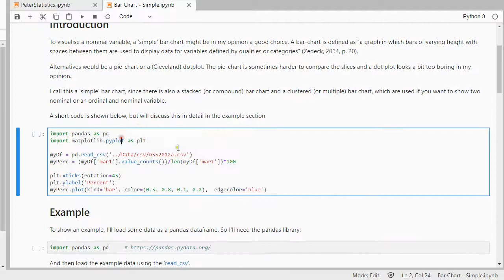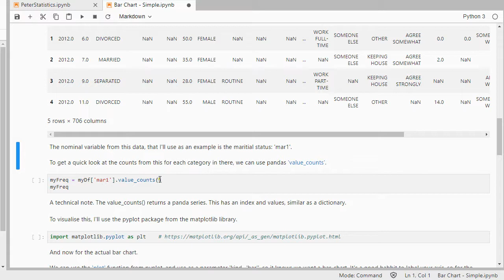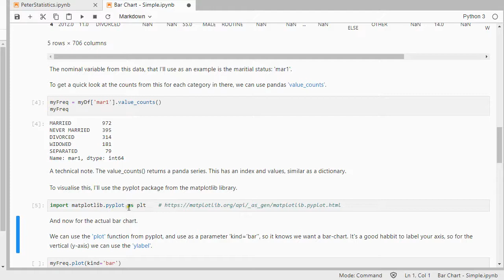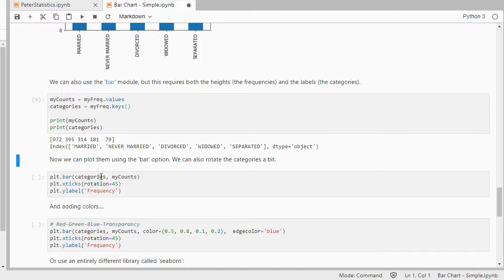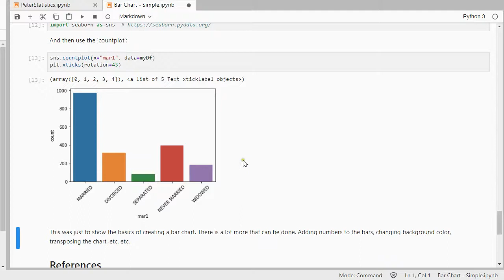Python - Simple Bar Chart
Instructional video on how to create a very simple bar-chart with Python.